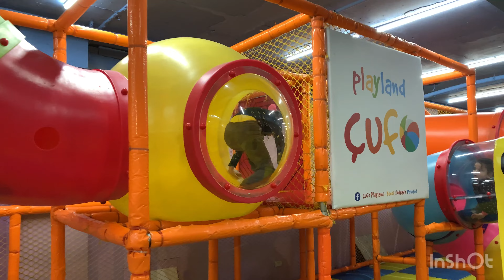Lojëra dhe aktivitete nga Hana dhe Yllza.